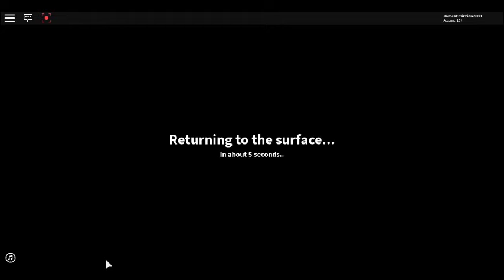The Quarry Resurrection Of The Quarry Journey Episode 016